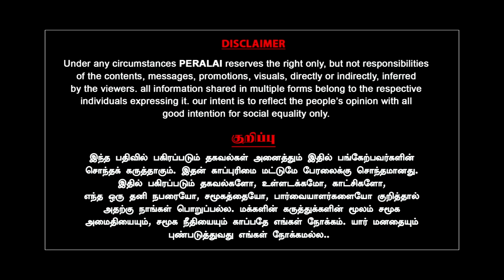India VS Canada! என்ன நடக்குதுனு நான் சொல்றேன்! அம்பலப்படுத்திய Washington Post! Balachandran IAS